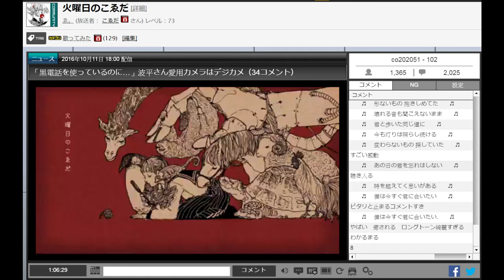こゑだ 変わらないもの